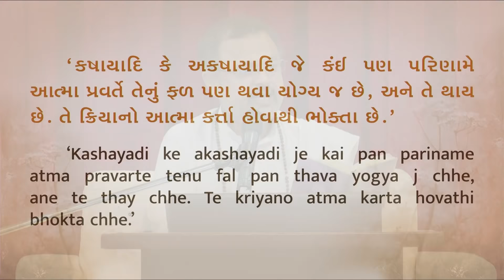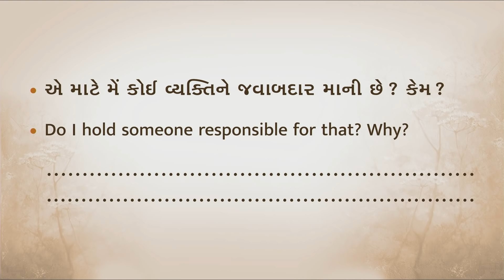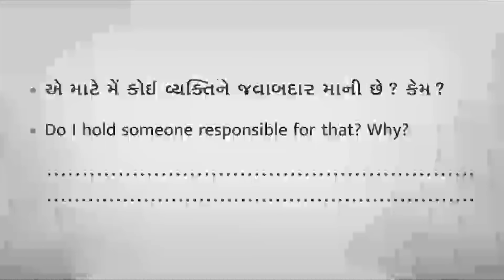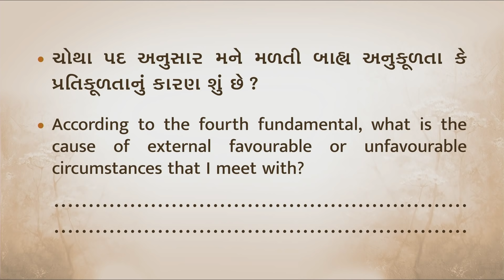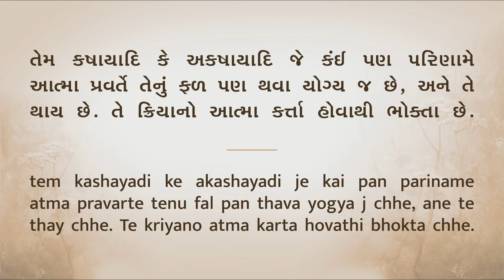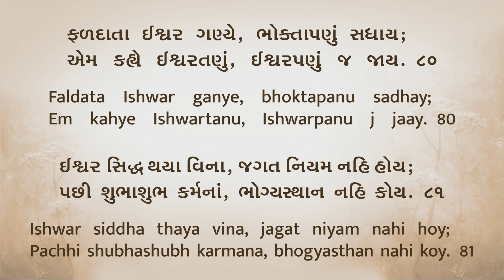Session 12 | Chha Padano Patra - Patrank 493 | Atmarpit Rajuji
Session 12 on ‘Chha Padano Patra’

Eternal peace is attained by abiding in the True Self. This can be achieved through knowledge and correct understanding of the 6 Fundamental Tenets. Encompassing these Truths is Patrank – 493 from Shrimad Rajchandra Vachanamrut, popularly known as ‘Chha Padano Patra’, written by Shrimad Rajchandraji in response to Pujya Lalluji Muni’s request for Self-realisation.

Inspired by Pujya Gurudevshri Rakeshji, understand the essence of this sacred letter through sessions by Atmarpit Rajuji.

Steps:
1. Save our number to your phone contacts
2. WhatsApp us your Name and City.